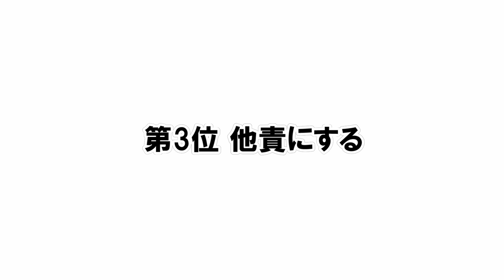【あるある】ネットビジネス系YouTuberが出しがちな胡散臭い誇大広告動画。QUESTフォーミュラ（クエストの法則）について。マコなり社長も…？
QUESTフォーミュラ（クエストの法則）